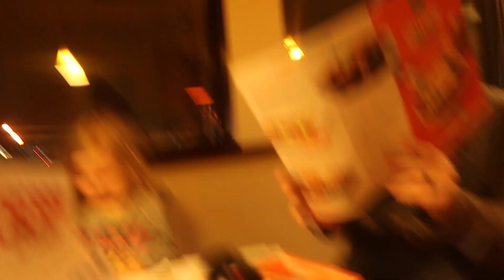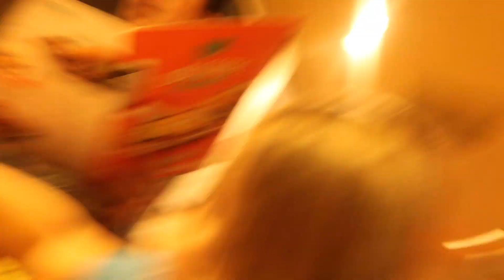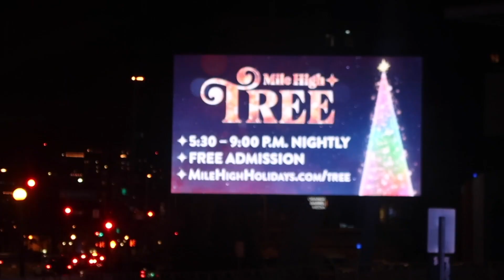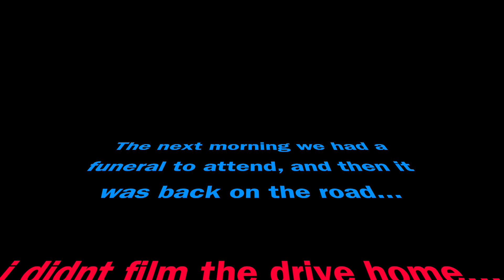1400mile ROAD TRIP (Part 2)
A family of five take a 1400 mile road trip from Ohio to Colorado, with two toddlers (2 & 4) and a 10 year old.
  In the short period of time we were visiting the town we grew up in, we got to see a few family members, and a REALLY cool mile high lighted tree!